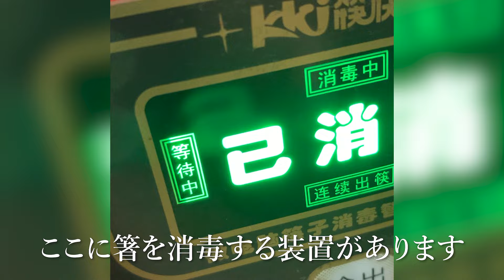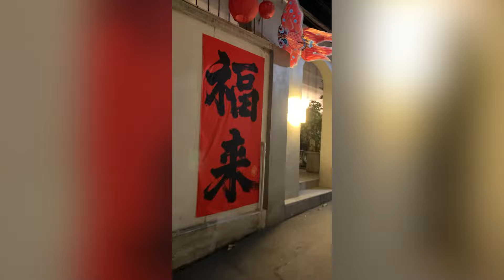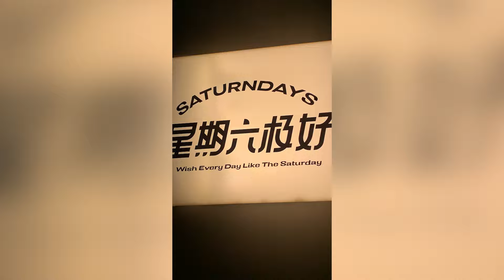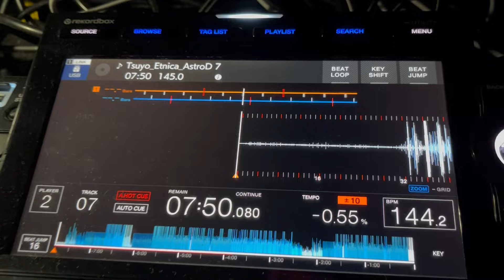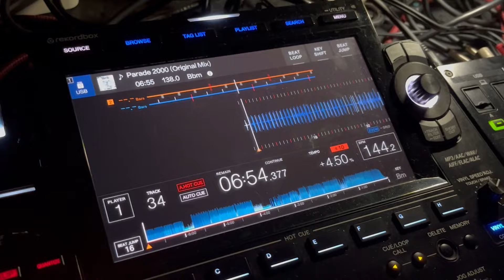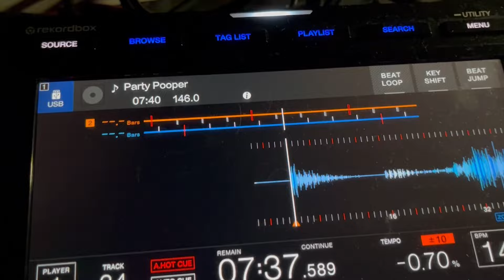Tsuyoshi Suzuki China Tour 2024 ( Guangzhou 広州編)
Opening image loop: Yuna Teshigawara

Tsuyoshi has done China tour 2024  from 12th~20th Jan 2024.
This is Shenzhen , the organizer team and Green Tech are amazing!
The scene in China is totally growing !!!
Watch out Chinese Psytrance scene for the future!!!

中国ツアーを2024年の1月に敢行しました。
前回の2008年の時とは全くもって違って、驚くべきほど進化していました！凄い盛り上げっています！本当に凄いです！
これからは中国のサイトランスシーンに大注目です！